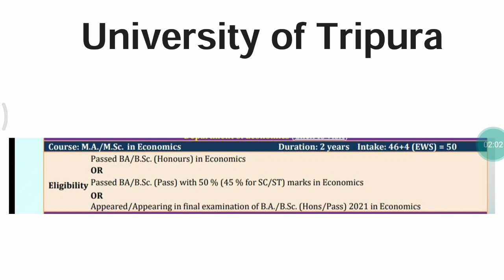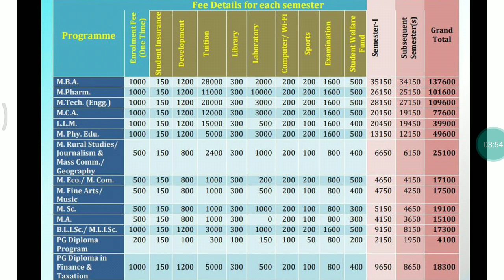CUET MA Economics ( University of Tripura details)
In this video, you will learn about complete the information of Tripura University.

This channel is dedicated towards learning the toughest concept of economics in an easy way so that one can understand it and crack all exams. Various exams targeted by this channel are CUET UG, CUET PG, TGT, PGT, and all others which include economics or the concept of economics.

About me-
I am your educator Swati Pathak. I have done graduation in Economics from Banaras Hindu University (BHU). I am doing post-graduate in economics at BHU too. I have also done B.ed and I have four years of teaching experience. I have also qualified CTET and TET for both papers. I have qualified teaching exam for KV. I have done an internship under deshpande_foundation in social work. And a lot of students taught by me have given very positive and very good results in different exams.

Our channel is in the very initial stages so if you want to contribute then it will be helpful to us.

Gpay- swatipathak9936@oksbi